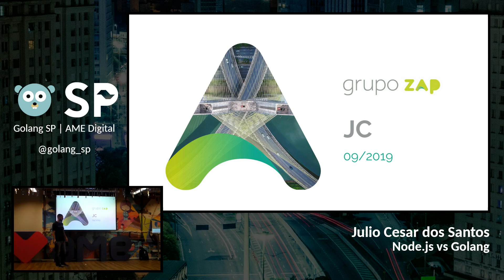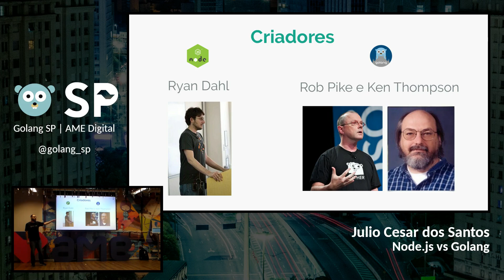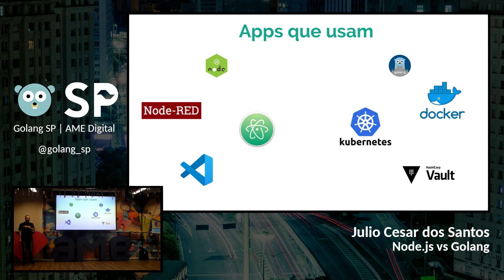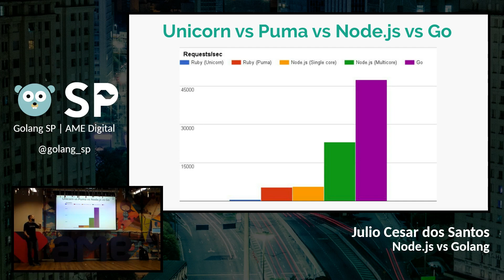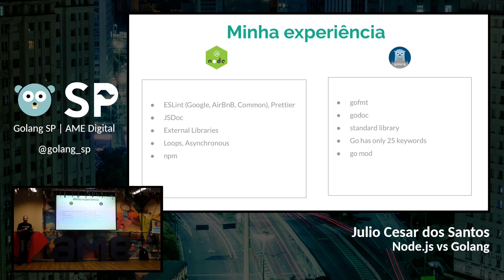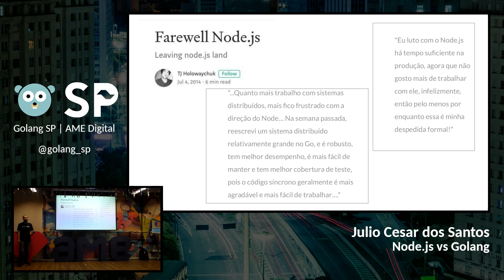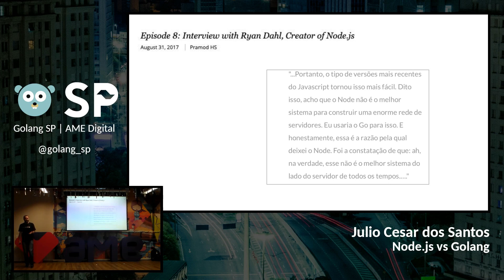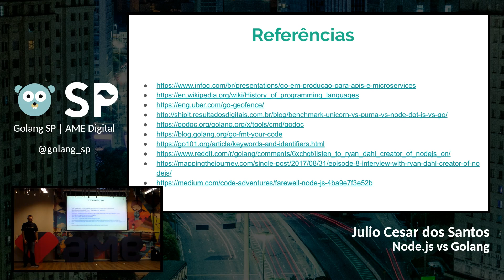Golang SP – AME | 02 – Julio Cesar dos Santos - Node.js vs Golang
// Nessa talk, Julio Cesar mostrará coisas similares e diferenças entre essas duas tecnologias famosas no backend. Mostará alguns casos de uso para cada uma delas e em que cenários uma seria "melhor" que a outra //

CRÉDITOS

Photo by ckturistando on Unsplash